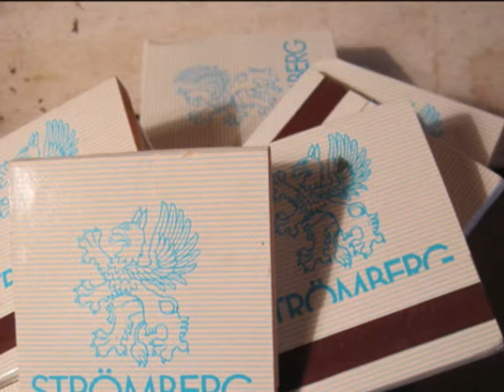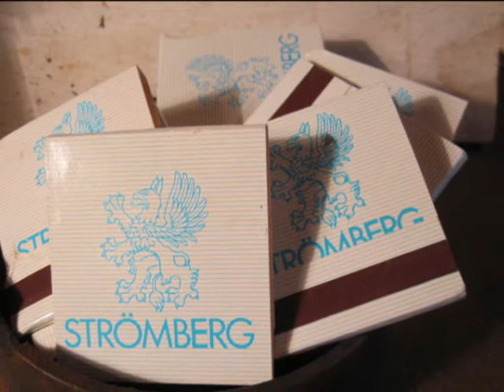MUISTOJA ROMPALTA-TYÖMIEHEN PERJANTAI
ROMPALTA RIITTÄÄ TUHANSIA TARINOITA,TÄSSÄ YKSI.